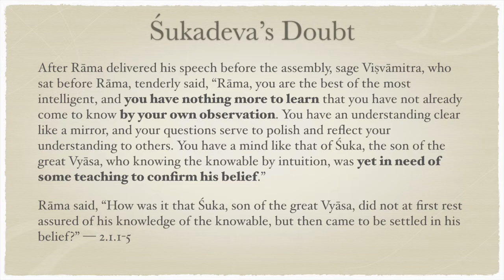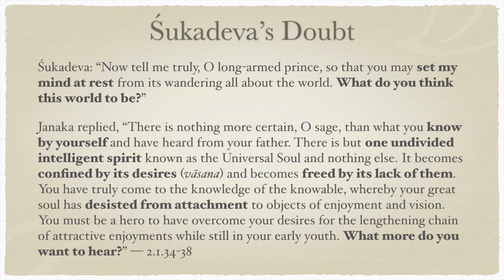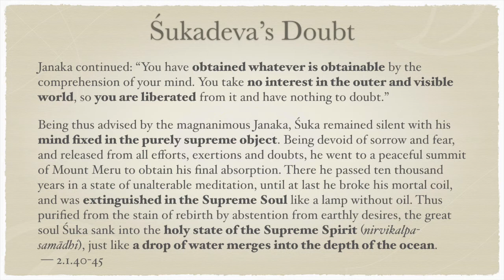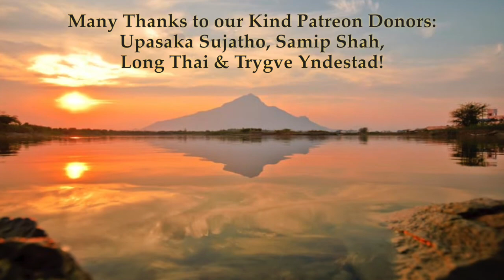Yoga-Vāsiṣṭha 2.1—Śukadeva's Doubt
After Rāma delivered his speech before the assembly, sage Viṣvāmitra, who sat before Rāma, tenderly said, “Rāma, you are the best of the most intelligent, and you have nothing more to learn that you have not already come to know by your own observation. You have an understanding clear like a mirror, and your questions serve to polish and reflect your understanding to others. You have a mind like that of Śuka, the son of the great Vyāsa, who knowing the knowable by intuition, was yet in need of some teaching to confirm his belief.”
Rāma said, “How was it that Śuka, son of the great Vyāsa, did not at first rest assured of his knowledge of the knowable, but then came to be settled in his belief?” — 2.1.1-5

Śukadeva: “Now tell me truly, O long-armed prince, so that you may set my mind at rest from its wandering all about the world. What do you think this world to be?”
Janaka replied, “There is nothing more certain, O sage, than what you know by yourself and have heard from your father. There is but one undivided intelligent spirit known as the Universal Soul and nothing else. It becomes confined by its desires (vāsana) and becomes freed by its lack of them. You have truly come to the knowledge of the knowable, whereby your great soul has desisted from attachment to objects of enjoyment and vision. You must be a hero to have overcome your desires for the lengthening chain of attractive enjoyments while still in your early youth. What more do you want to hear?” — 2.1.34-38

Janaka continued: “You have obtained whatever is obtainable by the comprehension of your mind. You take no interest in the outer and visible world, so you are liberated from it and have nothing to doubt.”
Being thus advised by the magnanimous Janaka, Śuka remained silent with his mind fixed in the purely supreme object. Being devoid of sorrow and fear, and released from all efforts, exertions and doubts, he went to a peaceful summit of Mount Meru to obtain his final absorption. There he passed ten thousand years in a state of unalterable meditation, until at last he broke his mortal coil, and was extinguished in the Supreme Soul like a lamp without oil. Thus purified from the stain of rebirth by abstention from earthly desires, the great soul Śuka sank into the holy state of the Supreme Spirit (nirvikalpa-samādhi), just like a drop of water merges into the depth of the ocean. — 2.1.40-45